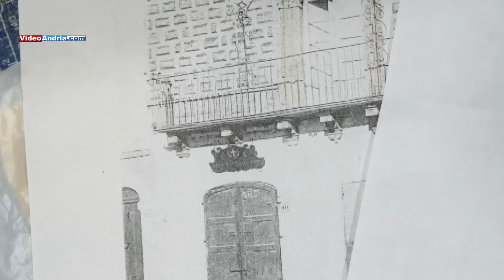Michele De Lucia mostra l'immagine di un antico palazzo rinascimentale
Non finiscono mai di stupirci le scoperte di Michele De Lucia. Il noto ricercatore storico autodidatta della città di Andria è venuto a trovarci per mostrarci una vecchia immagine che mostra la facciata di un palazzo antico risalente all'epoca rinascimentale (1400 circa), una volta presente nel centro storico di Andria. Oggi quel palazzo oggi non esiste più, "è stato demolito nei primi del '900" - ricorda De Lucia, ma fortunatamente l'appassionato conserva una copia del prezioso documento storico. Nelle sue interessanti ed esclusive ricerche, De Lucia ha anche catalogato le tracce di antichi torrioni, un tempo presenti in città, che pare fosse nota anche per questa caratteristica. Per il momento il nostro concittadino continuerà le sue ricerche, ma essendo volontarie, egli stesso fa notare come sarebbe opportuno ricevere un sostegno da parte degli enti locali in modo da garantire la salvaguardia di queste ricchezze e proseguire le ricerche nel migliore dei modi.